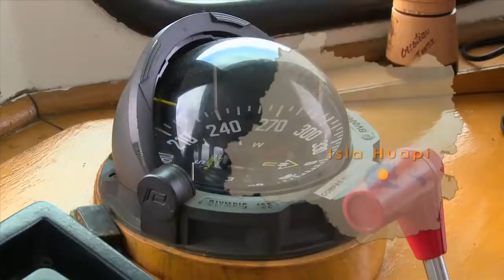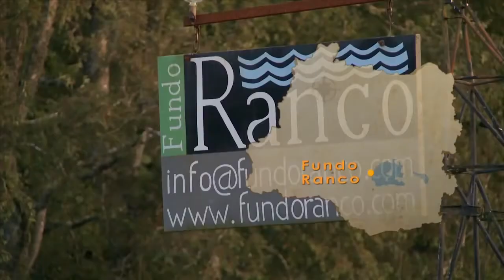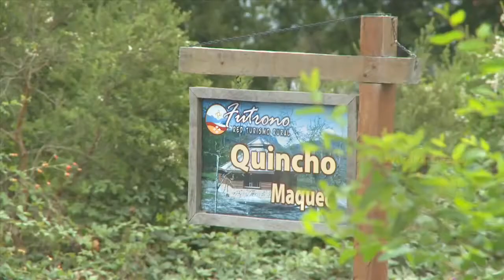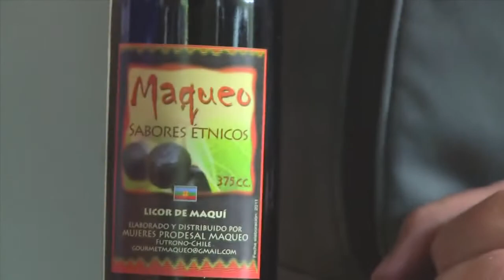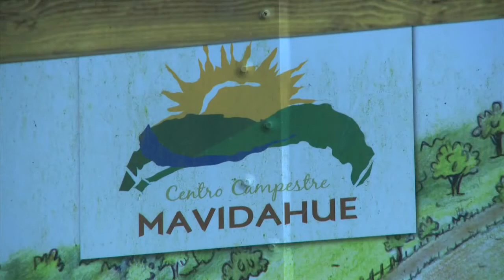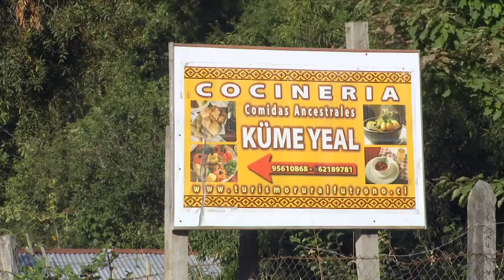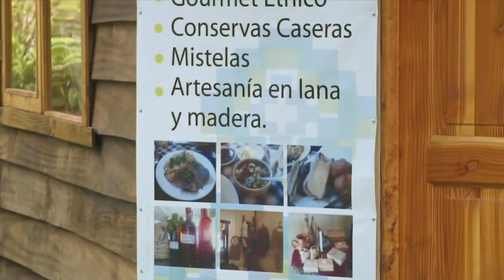"Recomiendo Chile" en Futrono - Temporada 6.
Capítulo realizado en Futrono, Provincia del Ranco.